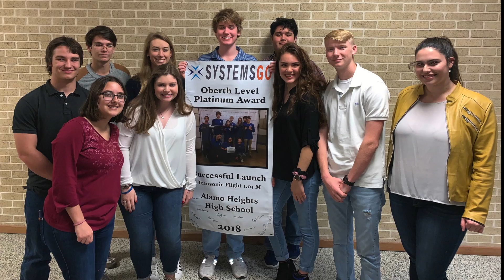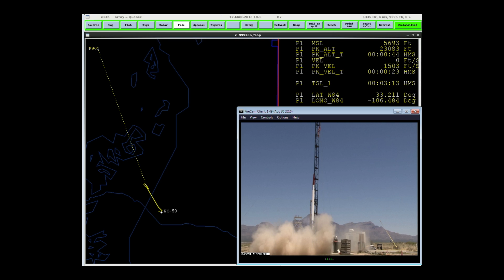On Location with Dr. Dana Bashara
Featuring Alamo Heights High School Rocketry - January 14, 2019